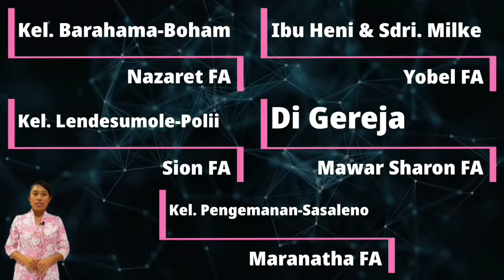Zebaoth News || 20 Maret 2022